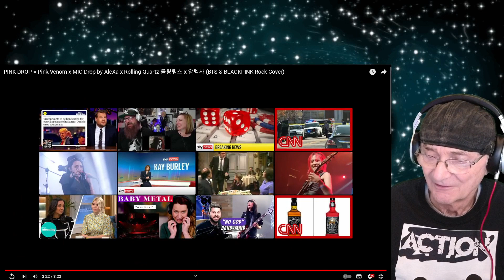PINK DROP = Pink Venom x MIC Drop by AleXa x Rolling Quartz (BTS & BLACKPINK Rock Cover) (Reaction)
PINK DROP = Pink Venom x MIC Drop by AleXa x Rolling Quartz 롤링쿼츠 x 알렉사 (BTS & BLACKPINK Rock Cover)

Pink Venom (BLACKPINK) x MIC Drop (BTS)
Mashup Rock Cover by Rolling Quartz & AleXa

AleXa & Rolling Quartz = Friends
K-Pop King (BTS) & Queen (BLACKPINK)이 만난다면 어떨까 생각하며
K-Rock으로 만들었습니다. 즐겁게 감상하세요 ^^

We love Rock N Roll. Hope you enjoy :) Diadem &  A.I Trooper ❤
알렉사는 락커 스타일 AleXa is Rocker style.

편곡 : 한승오 & Rolling Quartz

기획&제작 : Rolling Star Ent. & ZB LABEL
녹음 : 한승오 @ Rolling Studio / 이제훈 @ 어나더플레이스
믹싱 : 한승오 @ Rolling Studio
마스터링 : Frank Arkwright @ Abbey Road Studios

디렉터 : 한승오 @ Rolling Star Ent.
촬영&조명 : 김승엽 @ 와이아이엘
촬영&편집 : 한승오 @ Rolling Star Ent.

1.  *FREE Spring Concert Online
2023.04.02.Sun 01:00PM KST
   / rollingquartzoffi...
[With our friends translators - Lindsey (ENG) & Debby (ESP)]

2. Rolling Quartz "Rock 'N' Roll Paradise US Tour"
[Seattle, WA] May 10 - Funhouse
[San Francisco, CA] May 11 - Bottom of the Hill
[Los Angeles, CA] May 13 - Catch One Jewels Room
[Costa Mesa, CA] May 14 - Wayfarer
[Chicago, IL] May 19 - Reggie’s Music Joint
[New York, NY] May 21 - Mercury Lounge
[Dallas, TX] May 24 - Three Links